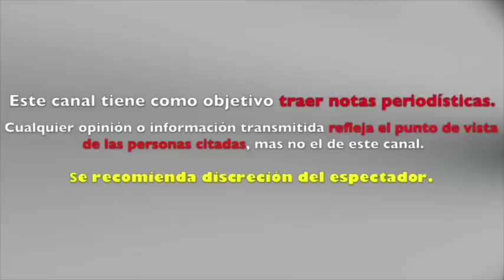COMPETENCIA entre INTRUSOS y VENTANEANDO provoca DISTANCIAMIENTO entre FAMOSAS CONDUCTORAS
COMPETENCIA entre INTRUSOS y VENTANEANDO provoca DISTANCIAMIENTO entre ATALA SARMIENTO y JIMENA "LA CHOCO"